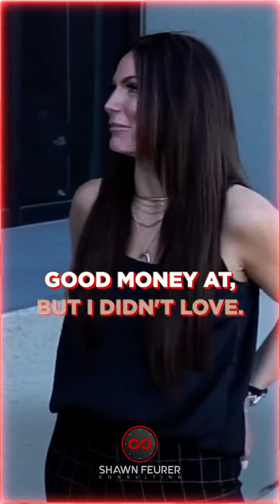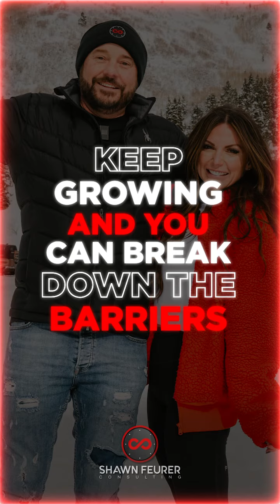Make Today Better than Tomorrow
👥When we focus on ourselves and our internal growth, we open up a world of possibilities and opportunities that we may have otherwise overlooked.

🧠Think about it - our external circumstances are often a reflection of our internal state. If we want to change our external world, we must first change ourselves. By committing to personal growth, we can tap into our true potential and unlock our strengths, talents, and passions.

📈But personal growth isn't just about improving ourselves - it's also about improving our relationships with others. As we become more self-aware and empathetic, we can better understand and connect with those around us. We can build stronger relationships and make a positive impact on the world.

💯The best part? Personal development is a lifelong journey. By committing to it, we can continuously grow and evolve. We can become more resilient, adaptable, and successful in all areas of our lives. It's not always easy, but it's always worth it.

❗️Let's commit to personal growth and see where it takes us. The possibilities are endless, and the journey is just beginning.